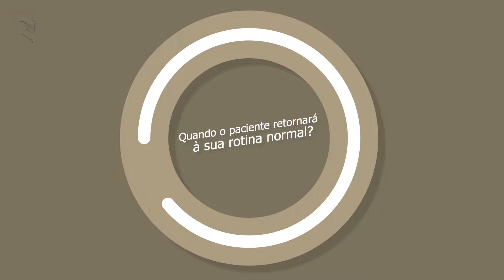"Quando o paciente retornará à sua rotina após a cirurgia?" | Instituto Maxiloface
Dr. Vitor Marcello de Andrade DDS, MsC -Estomatologia, Maxilofacial. Especialista em Cirurgia Oral e Maxilofacial e Especialista em Estomatologia, Mestre UFRJ.

Dra. Grace Couto DDS -Harmonização Orofacial, Estomatologia, Implantodontia. Especialista em Estomatologia, Pós Graduanda em Implantodontia.

Cirurgia Ortognática
Trauma de face e suas sequelas
Remoção de dentes inclusos
Atendimento Odontológico a Pacientes com necessidades especiais
Atendimento Odontológicos a Pacientes internados/hospitalizados